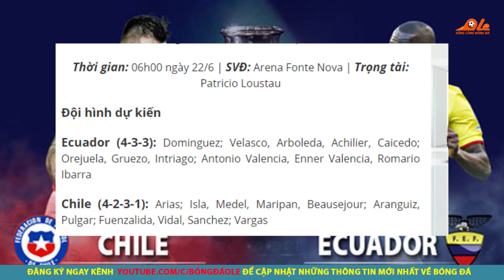TRỰC TIẾP Ecuador vs Chile - Copa America 2019 - 6h00 ngày 22/6, K+PM, FPT Play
👉Trực tiếp bóng đá Ecuador vs Chile - Copa America 2019 - 6h00 ngày 22/6,
👉Xem trực tiếp bóng đá hôm nay ngày 22/6 giữa Ecuador vs Chile
👉Trực tiếp bóng đá nam mỹ Copa America 2019 lượt thứ 2 vòng bảng C. Cả 2 đội Ecuador vs Chile đều đặt mục tiêu cao nhất là 3 điểm.
✔️Link xem trực tiếp trận Ecuador vs Chile:
️⚽Xem kết quả lịch thi đấu bóng đá Ecuador vs Chile tại đây